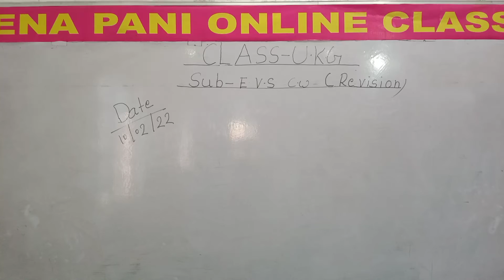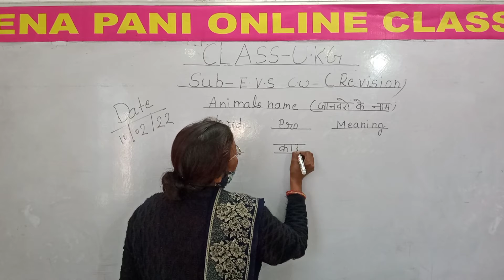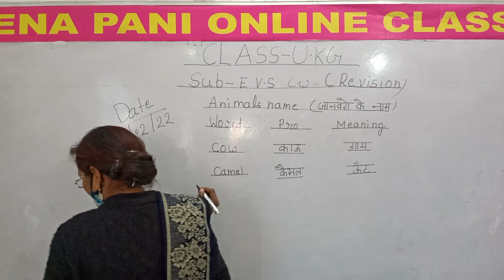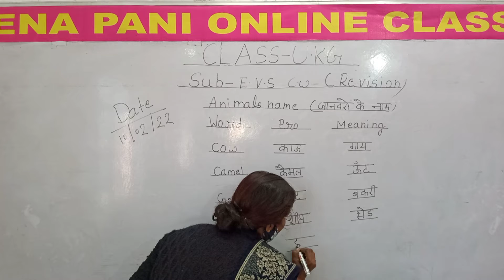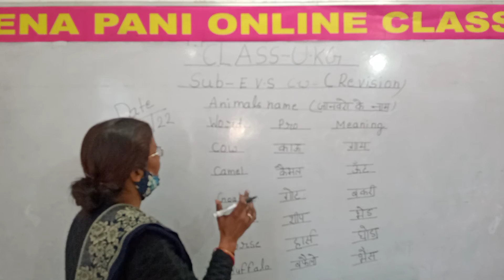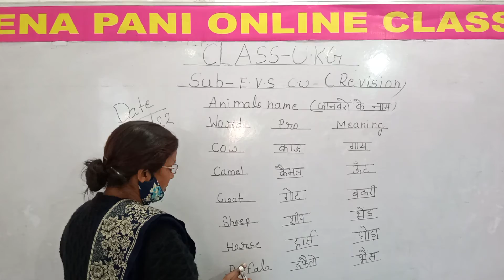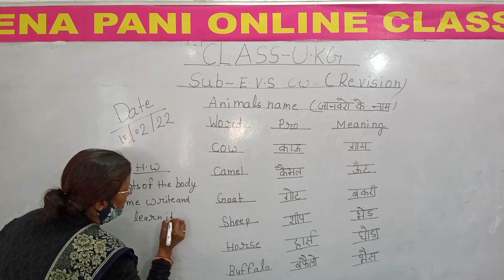(10.02.2022) UKG EVS Topic-' Animals name' Revision work